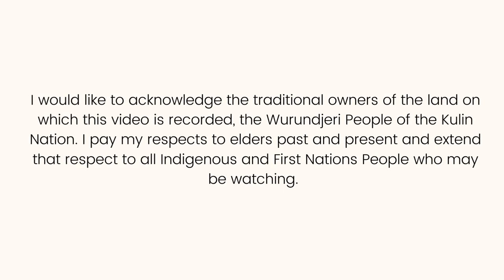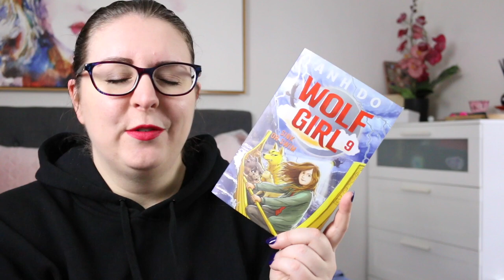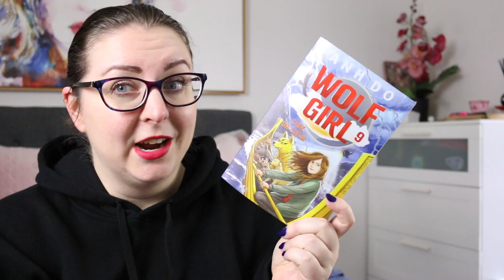Recent Middle Grade & Young Adult Book Reviews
Today I'm sharing reviews for two recent releases - a middle grade and a young adult title - sent to me by Allen and Unwin/@allenandunwin  for review. All thoughts and opinions are my own.

🐺 WOLF GIRL 9: SINK OR SWIM SYNOPSIS
Wolf Girl and her pack are back with a splash in an epic new installment of this smash-hit series.

A brand new Wolf Girl adventure from Australia's bestselling author.

When Gwen and her pack are carried by the wild river to the tiny village of Hookville, little does she know she will soon be joining forces with Jarrod, a local athlete, to compete in the Championship Games.

But will they make it upriver to the Championship Games in time? And what – and who – will they find when they get there?

🚘 WE DIDN'T THINK IT THROUGH SYNOPSIS
The thought comes to me: This is how I die. Dally is going to lose control and crash us into a pole or a house and we will be killed on impact.

The justice system characterises Jamie Langton as a 'danger to society', but he's just an Aboriginal kid, trying to find his way through adolescence.

Jamie lives in Dalton's Bay with Aunty Dawn and Uncle Bobby. He spends his downtime hanging out with his mates, Dally and Lenny. Mark Cassidy and his white mates - the Footy Heads - take every opportunity they can to bully Jamie and his friends. On Lenny's last night in town before moving to Sydney, after another episode of racist harassment, Jamie, Dally and Lenny decide to retaliate by vandalising Mark Cassidy's car. And when they discover the keys are in the ignition… Dally changes the plan. Soon they are all in Mark Cassidy's stolen car cruising through town, aiming to take it for a quick spin, then dump it.

But it's a bad plan. And as a consequence, Jamie ends up in the youth justice system where he must find a way to mend his relationships with himself, his friends, his family and his future.

Timestamp
0:00 Acknowlegment of Country
0:16 Intro
0:33 Wolf Girl 9 by Anh Doh
2:08 We Didn't Think It Through by Gary Lonesborough
3:34 Wrap-Up